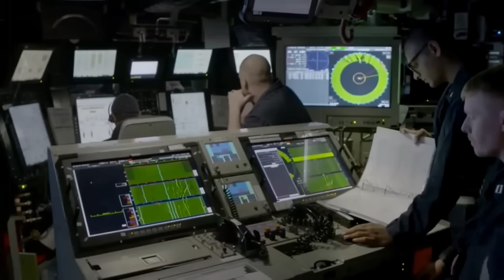NAPULBOS NA! ARMADA NG MGA RUSSO SA BLACK NILIMAS NA PALA| P U T I N MAY BINABALAK